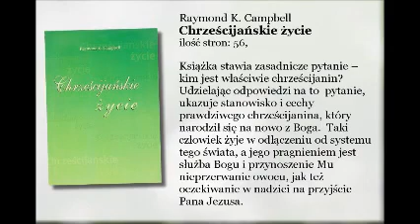audiobook Chrześcijańskie życie Raymond K Campbell W018 zielone niwy